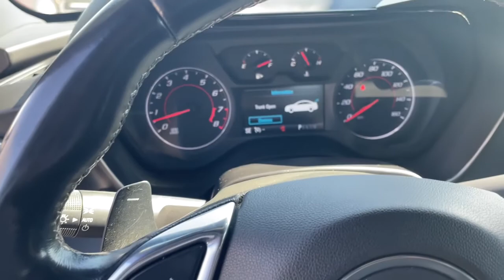2017 Chevrolet Camaro Urbandale, West Des Moines, Johnston, Des Moines, Clive H0172739SP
BLACK Used 2017 Chevrolet Camaro available in 9625 Hickman Road, Urbandale, Iowa at Ramsey Subaru Mazda of Des Moines. Servicing the Urbandale, West Des Moines, Johnston, Des Moines, Clive, IA area.
2017 Chevrolet Camaro 2dr Conv 1LT - Stock#: H0172739SP - VIN#: 1G1FB3DS5H0172739

Ramsey Subaru Mazda of Des Moines
9625 Hickman Road

EPA 28 MPG Hwy/19 MPG City! 1LT trim. WiFi Hotspot Onboard Communications System Satellite Radio Back-Up Camera RS PACKAGE TRANSMISSION 8-SPEED AUTOMATIC ENGINE 3.6L V6 DI VVT AUDIO SYSTEM CHEVROLET MYLINK RADIO.. KEY FEATURES INCLUDE: Back-Up Camera Turbocharged Satellite Radio Onboard Communications System WiFi Hotspot. Chevrolet 1LT with BLACK exterior and JET BLACK interior features a V6 Cylinder Engine with 335 HP at 6800 RPM*. OPTION PACKAGES: RS PACKAGE includes (RQ9) 20 5-split spoke premium Gray-painted machined-face aluminum wheels (T4F) high intensity discharge headlamps LED taillamps and RS-specific grilles ENGINE 3.6L V6 DI VVT (335 hp [250 kW] @ 6800 rpm 284 lb-ft of torque [383.4 N-m] @ 5300 rpm) AUDIO SYSTEM CHEVROLET MYLINK RADIO WITH 7 DIAGONAL COLOR TOUCH-SCREEN AM/FM STEREO WITH SEEK-AND-SCAN AND DIGITAL CLOCK includes Bluetooth streaming audio for music and select phones; featuring Android Auto and Apple CarPlay capability for compatible phone (STD) TRANSMISSION 8-SPEED AUTOMATIC includes transmission oil cooler and (BTV) remote vehicle starter system (When ordered with (LGX) 3.6L V6 engine also includes Active Fuel Management.) (STD). EXPERTS REPORT: Edmunds.com explains Compare the 2017 Chevrolet Camaro to pretty much any of its competitors and youre likely to come away with the impression that its fast. Its high-horsepower output and light curb weight makes a big difference on the road. Stomp the gas and youll need little time to overtake the competition.. Horsepower calculations based on trim engine configuration. Fuel economy calculations based on original manufacturer data for trim engine configuration. Please confirm the accuracy of the included equipment by calling us prior to purchase.